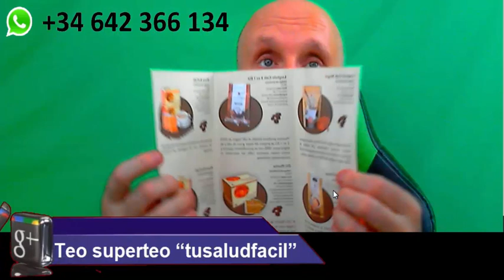Los SUPERALIMENTOS DXN Mas vendidos✆ ☎️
ASESORIA PERSONAL